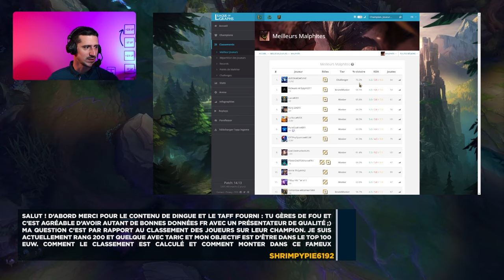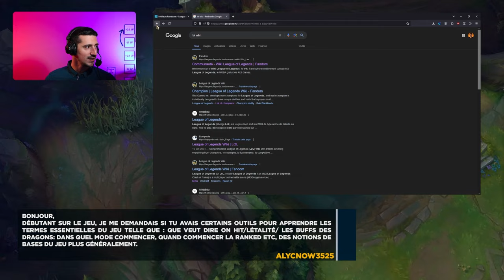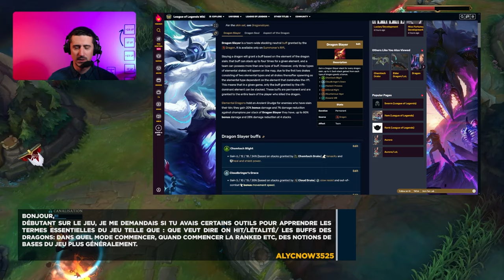Le Lobby N°4 - Vos questions LoL, Mes réponses !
Chapitrage :

00:00 Intro
01:30 est-ce que ? joueurs sachant pas jouer contre, ? des conseils pour jouer contre naafiri? si oui comment jouer contre?
03:17 pour quelle raison c'est plus rentable de casser le freeze et allez crash et prendre la tower ? Remettre pression sur la lane et l'obliger à revenir ?
06:27 Pourquoi la file flex et soloq est aussi remplit de smurf et d'ancien diamant ?
13:13 Quel spell max sur nautilus ? Et dans quel cas prendre aftershock et dans quel cas optimisation glaciale
19:12 Est-ce que la musique influe sur les performances, que ça soit en bien ou en mauvais
22:50 Bonjour, j'ai une petite question sur akshan mid, je le joue on hit (Kraken/coque en acier ou mercure/brk puis terminus, guinsoo, et au bout du rouleau) et je me demandais si il ne serais pas intéréssant de vendre les bottes en late game pour un runan etant donner qu'akshan ne manque de mobilité
1:04:00 Comment gérer les potions (red pot / refillable) / triple tonic / cookie et elixirs (non full stuff) ?  en gros quand les utiliser, vendre ...
1:09:33 Qu’est ce qui fait qu’un mage trouve sa place au bot (en APC)? Ou en reformulant, pourquoi ziggs, Karthus séraphine (ou encore veigar ou brand) peuvent être/sont joués bot par rapport aux autres ?
1:13:55 qu'est ce  qui permet de différencier le choix entre la lame de doran et l'abatteur ?
1:15:07 Salut, super vidéo comme dab, comme tu a pas mal d'expérience dans le jeu je me demandais quel serait les champions qui pourrai etre les plus intéressant a rework selon toi ?
1:22:33 En tenant compte de la structure des rôles plutôt que des préférences personnelles, quel rôle serait le plus adapté pour moi, étant donné que je joue actuellement Senna/Rakan en support à bas elo ? Tu as précédemment suggéré mid/top pour progresser.

Musiques :

chromonicci - Passengers.
chromonicci - Weekends.
Engelwood - Midnight Coffee
junior state - Sage
junior state - Sashimi
Kupla - Afterglow
Kupla - Home Is Where My Heart Is
late year - trinity
Sofasound - Breathing Break
Sofasound - Funkgroove
SwuM - Abovve
BIDØ: - breathe
Tennyson - Daffodil
Gemp - Finally Home
goosetaf - First Light
Miscél - Forever
Gemp, Sinnr - Geode
Idealism - Golden
xander. - Growing Flowers
Hanz - Hollow
Sinnr - I Exist
Tennyson - In Circles
BIDØ: - infinite
Laxcity - Iota
Purrple Cat - Lights out
weird inside - manifold
weird inside - mechanical Ivy
chief. - new space
xander. - Reading Night
goosetaf - Recall
SwuM - Swing
Hanz - Waiting